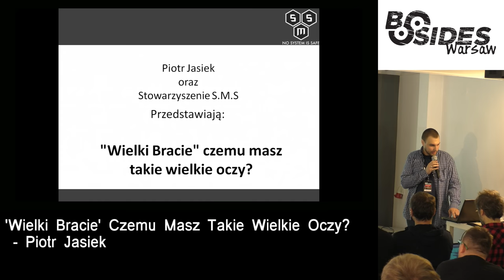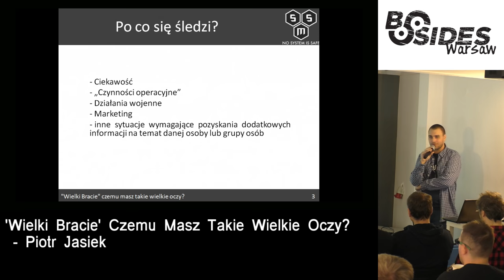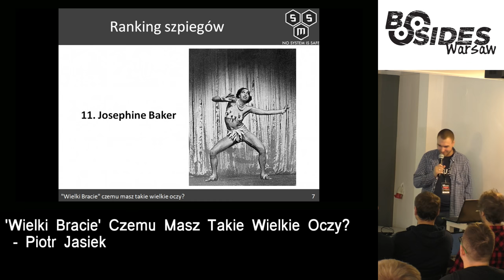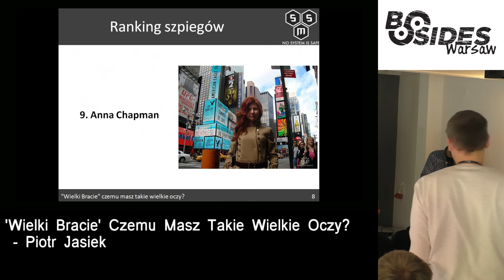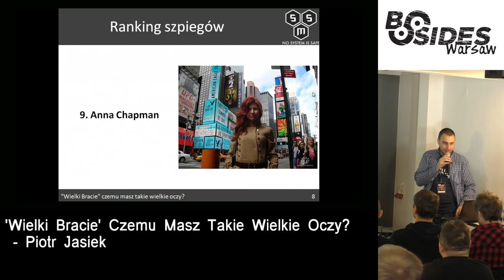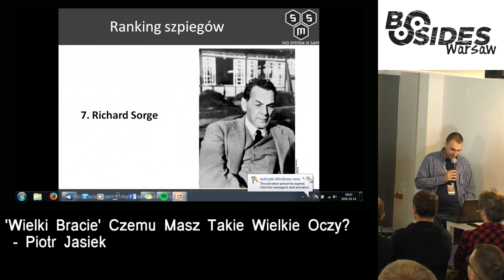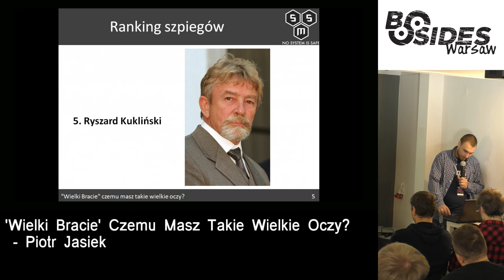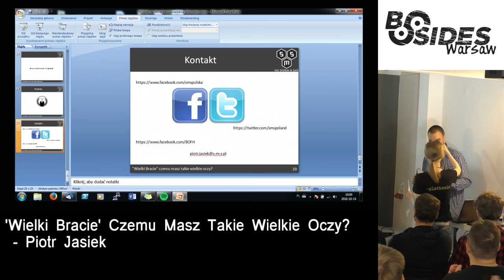„Wielki Bracie” – czemu masz takie wielkie oczy?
Autor: Piotr Jasiek